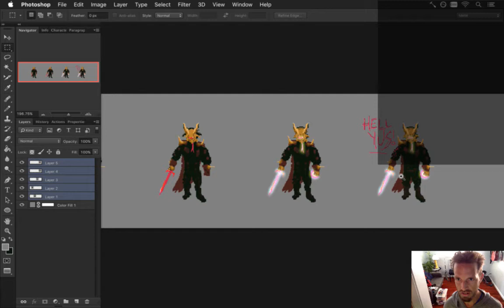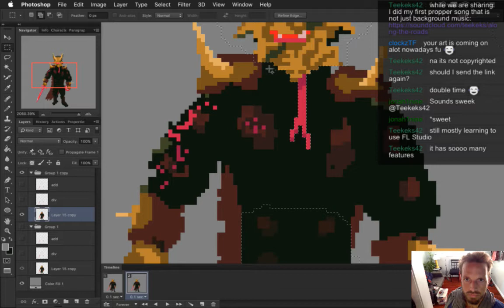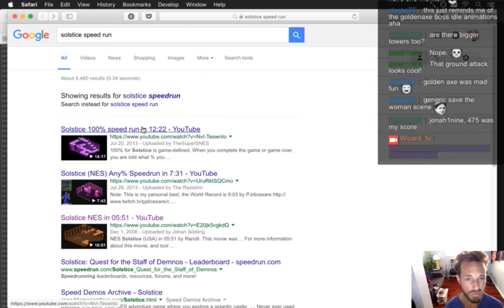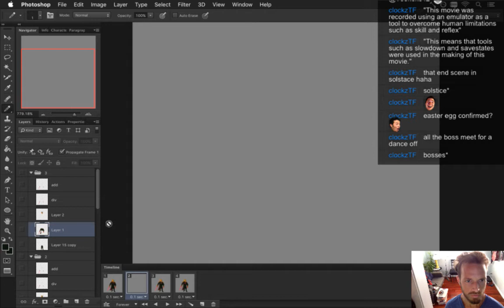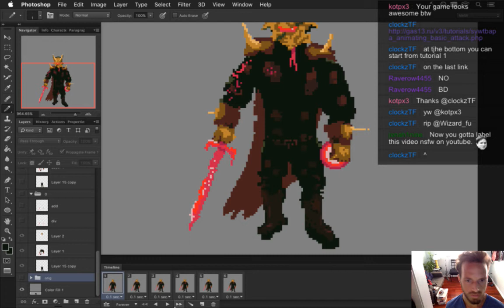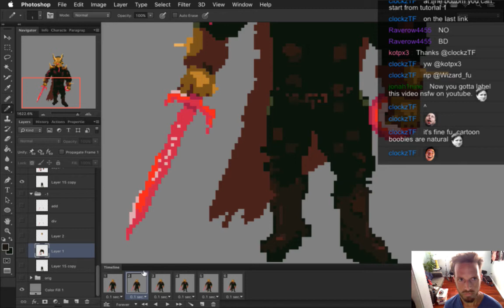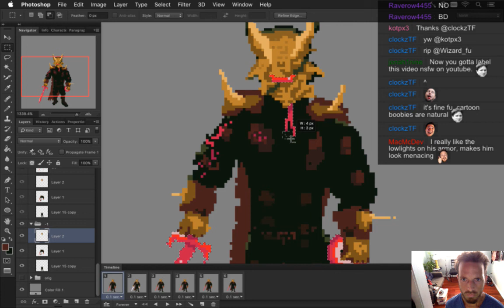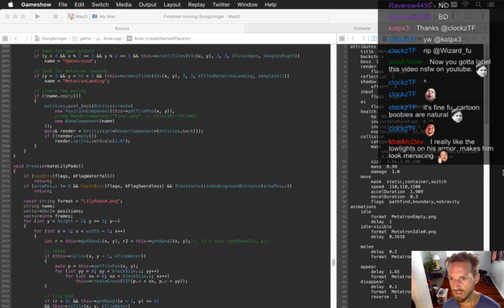Songbringer 441 - Final Boss Animation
Developing the action RPG Songbringer. A Zelda-inspired, pixel-art, indie game made by one guy. Today: animating the final boss.